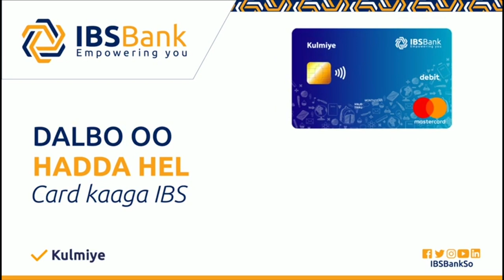Dhalinayro muqdisho ku so bandhigay filim looga hadlayo tacdiga haweenka.